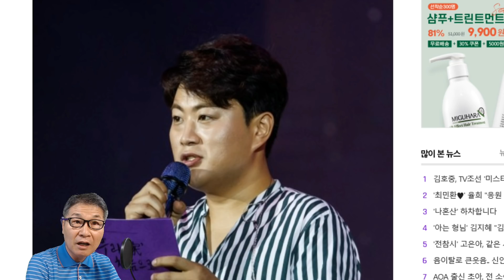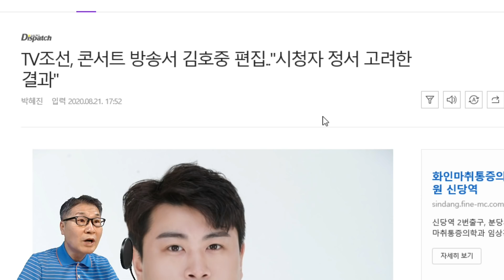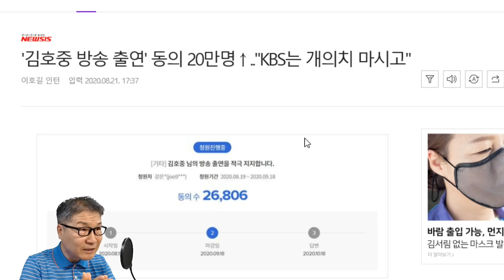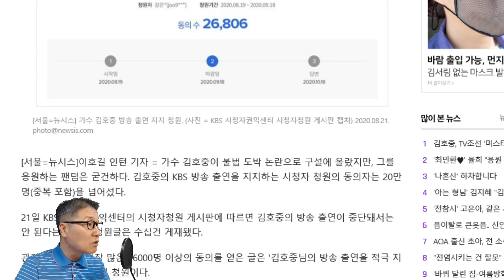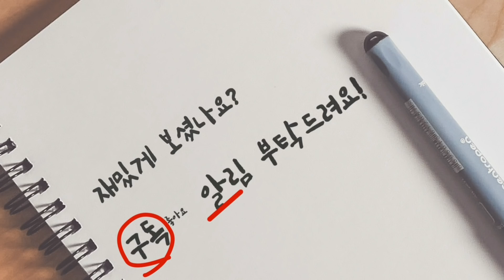미스터트롯 콘서트 TV조선 녹화방송 김호중 통편집! 방송출연 청원 20만명 넘어! 충돌!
TV조선 '내일은 미스터트롯' 콘서트 실황 중계에서 김호중을 볼 수 없게 됐다. 통편집됐다. TV조선은 21일 "TV조선은 경찰 조사를 받거나 받을 예정인 출연자의 방송 노출을 지양한다는 원칙이 있다"라며 "김호중을 콘서트 흐름 상에 큰 지장이 없는 선에서 편집했다"라고 밝혔다.